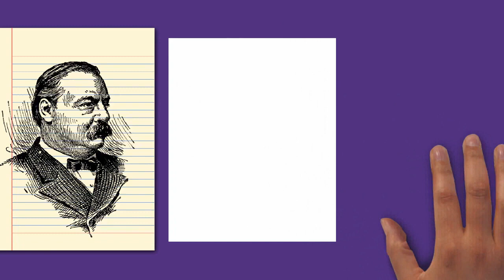Draw My Life Grover Cleveland